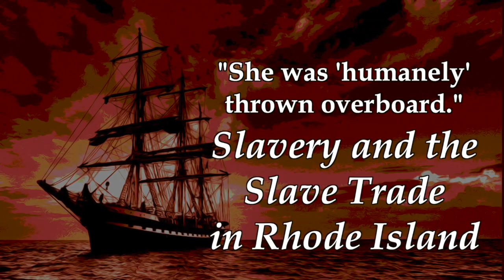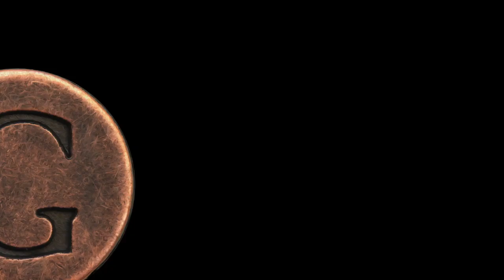"She was 'humanely' thrown overboard:" Slavery and the Slave Trade in Rhode Island (Part 2)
Rhode Island  shipping magnates played a pivotal role in promoting slavery in the American colonies prompting one historian to call this state "The Deep North."